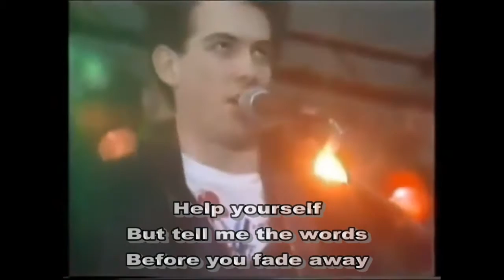The Cure - M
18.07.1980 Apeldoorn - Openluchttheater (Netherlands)